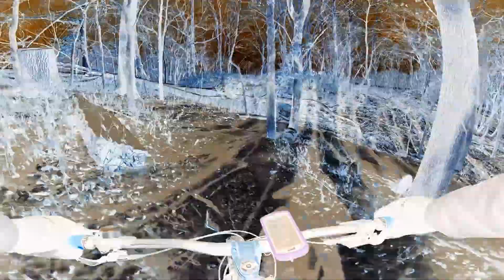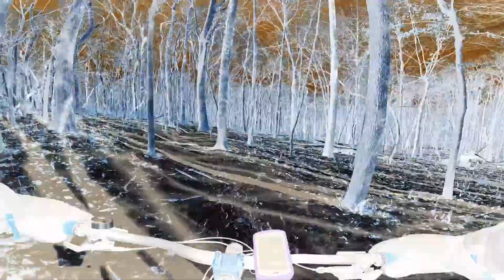Bootlegger in the snow 1/17/24 Automatic GoPro Edit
Not really caring for the edit style GoPro picked for this, too hard to watch